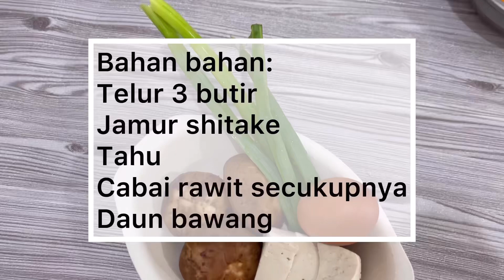Resep Simple Telur Tahu Dadar Goreng TANPA MINYAK‼️Dijamin auto Kalap